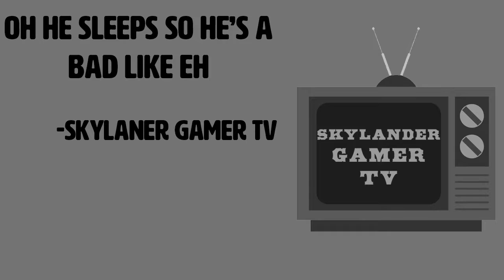Skylanders Trap Team Meme Edit Playthrough Ep.2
Skylanders with more bruh moments

Some other Skylanders youtubers you should check out if you have not already.